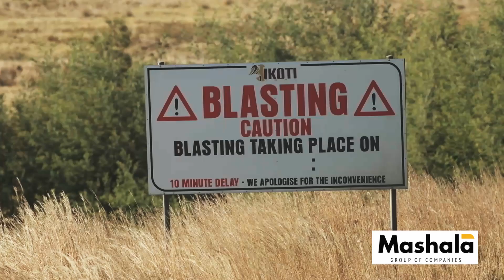IKOTI Colliery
Ikoti is a target for the Mahala Group. Large reserves of export grade coal remain beneath it's surface.